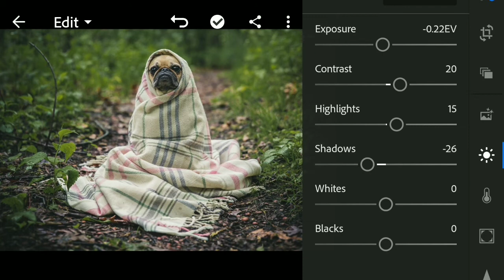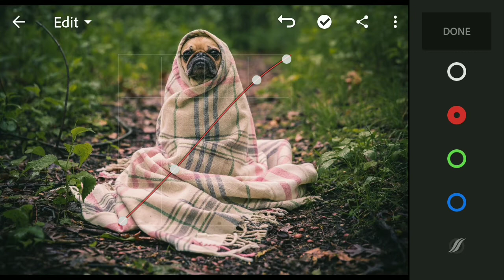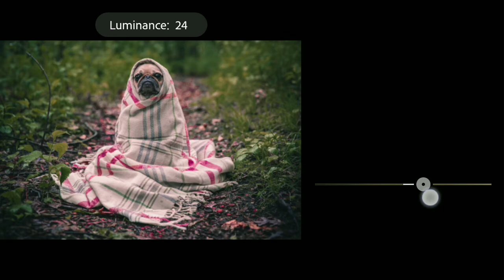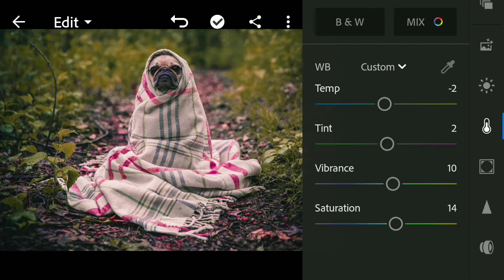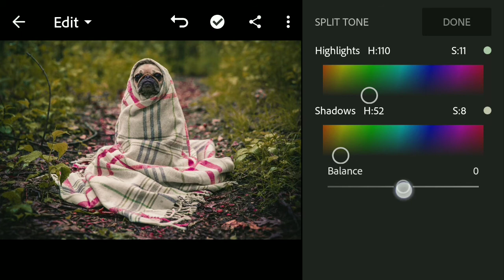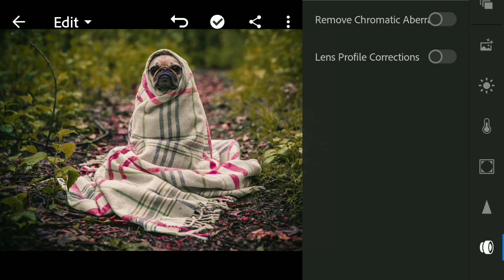Lightroom preset Animals photo editing ! Pug Dog 2020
Lightroom Animals photo editing ! Pug Dog Photo Editing 2020

In this Lightroom Mobile Editing tutorial I use auto effect color change & bright image
Color effect tool use temperature & vibrance adjust

Lightroom Mix tool use and adjust color apply
More attractive image

Some effects are use
Texture,clarity & mid point

Lightroom details tool use
Image quality and details increase
More sharp image

Lightroom Best preset

Lightroom basic Tutorial

Lightroom Animal photo Editing
Lightroom dark Photo edit
Photo Editing
Dog photo Editing
Nature dark animal photo
Lightroom curve effect
Lightroom tutorial
Photo Editing
Good Photo Editing
Sacroediting
Red effect photo editing
Curve tool use
Natural color Photo Editing
Pug dog photo
Pug dog photo Editing
Attractive image
Lightroom aap secret techniques
Color effect Lightroom
Light effect
5 min Photo Editing
Simple photo Editing
Sharp photo Editing
Vintage effect
Brightness
Red mood effect
Dog lover Photo
Top photo Editing channel
Sacroediting tips
Lightroom tricks
Curve tool use